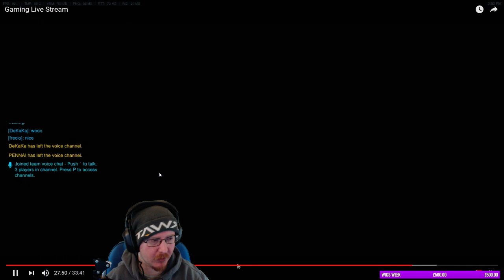FUNDAMENTALS Review & Guide - Coaching the Many [P2]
BRONZE ANA! We're going to do a bit of a different Coaching the Many - this time focusing on generalised advice for climbing, and understanding the fundamentals of Overwatch. Things like how to time your ultimates, why it's bad to ulti after you've just taken a point, and how to gain and push an advantage.

on Friday and Saturday nights at 10pm GMT! Come join us!